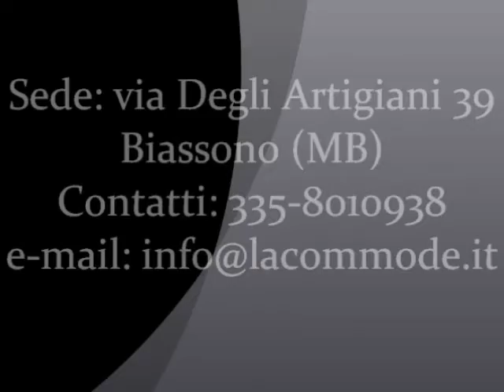Comodino comodini comoncini artigianali in stile classico antico con intarsi su misura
Comodino Luigi Filippo art. 340
Artigianale comodino comoncino da camera in stile Cappuccino con intarsio sul piano e filettaure frontali:realizzato interamente in noce nazionale masselo,e' stato lucidato a mano con gommalacca a tampone per esaltarne le venature e i colori.